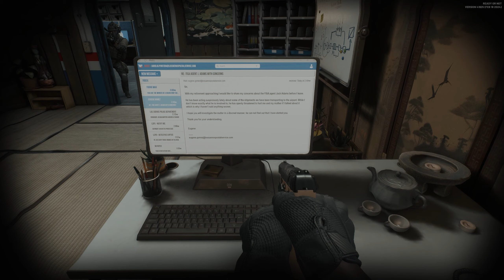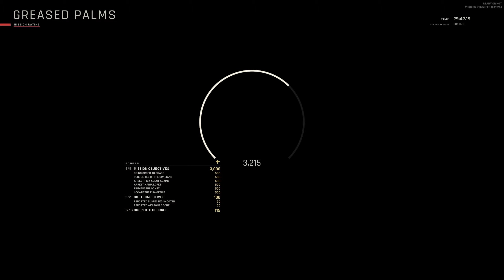Ready Or Not | Blind Playthrough | Greased Palms | Los Sueños Postal Service | Mission 9 | A Rank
My Blind Commander Mode playthrough of Ready Or Not on PC without any mods.